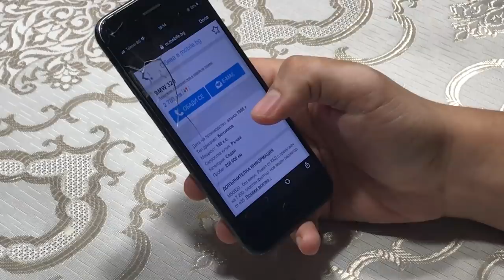Проект Е30: Началото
📸 • INSTAGRAM на колата - ProjectE30_BG
❤️️Последвайте екипа в инстаграм